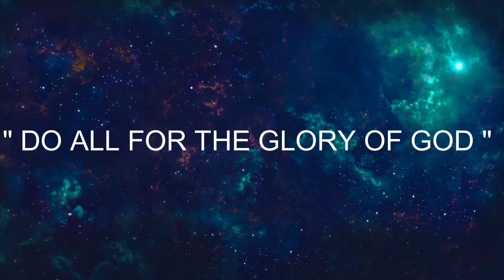A blessed sunday mga kabarangay maglilinya po tayo ng aircon sa kapitbahay # linya ng aircon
maglilinya po tayo ng aircon mga kabarangay at mga boss#20 ampers breaker#.75 aircon#kapitanmark